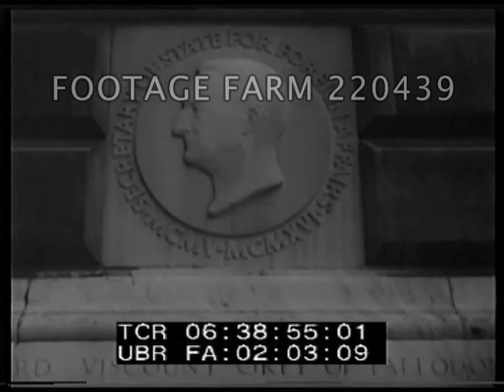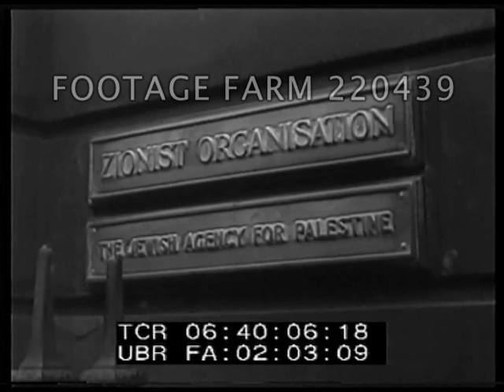1st anniversary of Battle of Britain | 220439-06 | Footage Farm Ltd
[WWII - 1940s, England:  Memorial Service; Eden & Masigli; Weizmann meeting]

RAF officers & Air Training Corp (ATC) at 1st anniversary of Battle of Britain outdoor service on airfield w/ fog.  Chaplain on stand conducting service.  ATC men praying & singing hymn (MOS / mute ).  ATC march / parade off field.  Officers saluting including Group Captain of Aerodrome.
06:34:16  ATC men undressing by trees for soccer / football game.  Match / game w/ families watching.

06:36:07  Jul43  Anthony Eden w/ Rene Massigli.  British Secretary of State for Foreign Affairs.  Eden  at desk; Massigli, French Minister for National Committee for Liberation, enters.  They sit at desk talking, MCUs.Massigli out of Foreign Office building & into car.  Eden out of Foreign Office & into car.  CU isignia on building.
06:39:07  London, England street corner, people entering building.  Door of Jewish Agency, men enter.  Sign on building Zionist Organization, Jewish Agency for Palestine.
06:40:11  Interior, meeting in progress.  Chaim Weizmann speaking to Mrs. Dugdale, niece of late Lord Balfour.  Participants left to right:  Mr. J. Linton, Mr. Berl Locker, Mrs. Dugdale, Dr. Weizmann, Professor S. Brodetsky, Professor Namier, Mr. Bakstansky.

06:41:43  MCU Weizmann gesturing at relief map of Palestine on wall.
06:42:21  Meeting continues, CUs Weizmann, Dugdale.